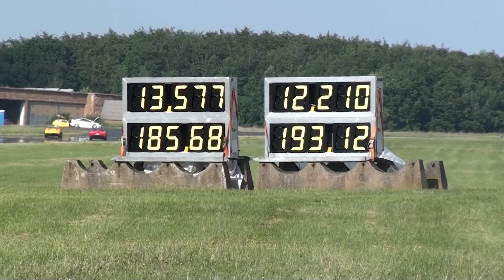Nad vs Brice - C5 vs C6 Z06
Bitburg 2011